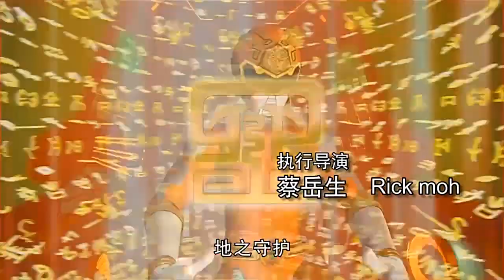《神兽金刚》第二季 超清 第40集 超异能小孩驾驭神兽